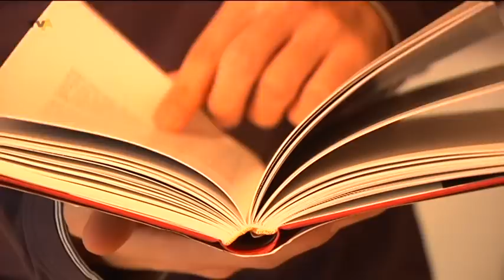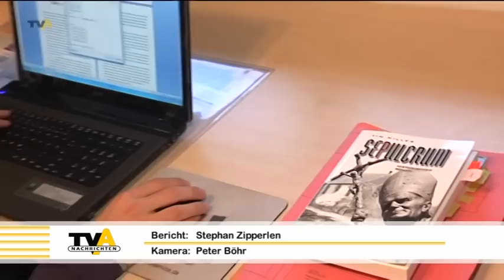Mit 19 Jahren schon Autor von zwei Büchern: Tim Miller aus Waldburg schreibt historische Romane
Tim Miller aus Waldburg bei Wangen ist gerade erst 19 Jahre alt und hat trotzdem schon 2 Bücher veröffentlicht. Seine beiden historischen Romane spielen rund um das Kloster St. Caritum. Dort wird sein junger Held mit dunklen Geheimnissen und heimtückischen Morden konfrontiert. Das Schreiben hat Timm Miller schon früh begonnen, bereits mit 15 Jahren hat er an seinem ersten Buch gearbeitet.